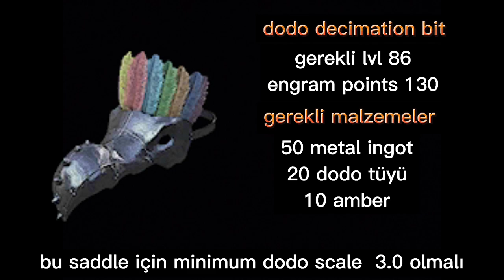Dodo Tüyü Nedir? Dodo Tüyü İle Neler Yapılabilir? | Ark Survival Evolved Mobile Türkçe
Herkese merhaba, yeni videomuza hoşgeldiniz.
Bu videoda dodo tüyü ile yapılabilecekler hakkında bilgi vermeye çalıştık.
Umarım faydalı olur ve beğenirsiniz.
İyi seyirler.